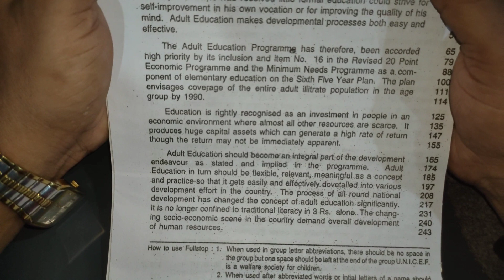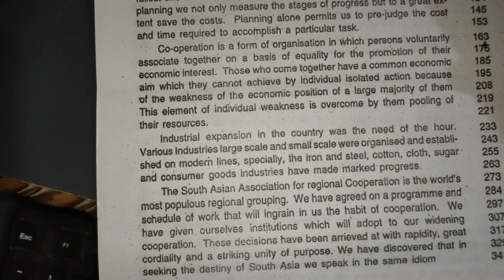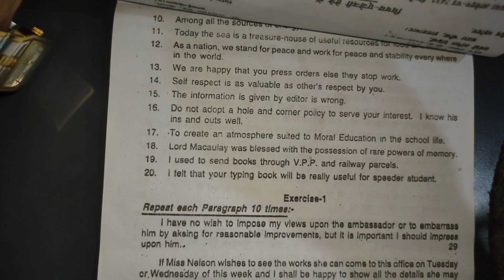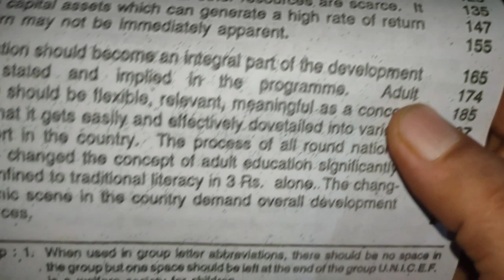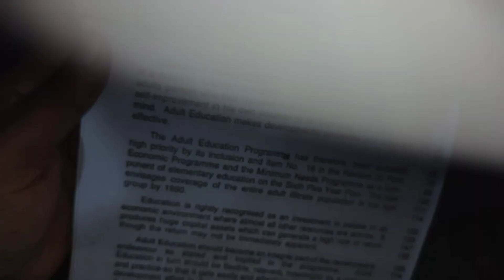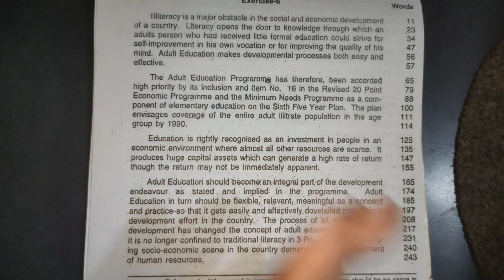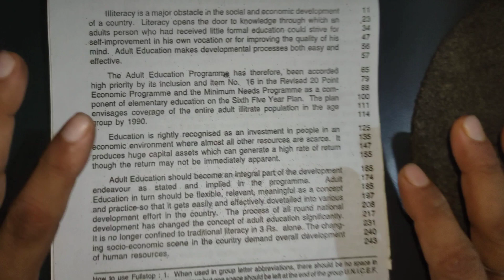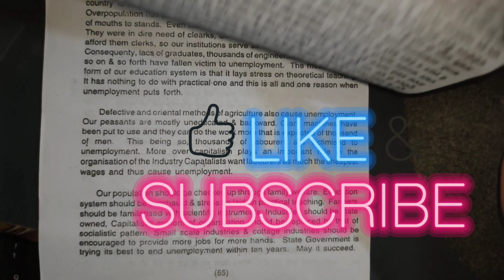Exercise-6 English Computer Typing || इन बातों पर रखें विशेष ध्यान!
कंप्यूटर टाइपिंग कैसे सीखें आसनी से|
Computer typing kaise sikhe Hindi aur English full course Step by step.